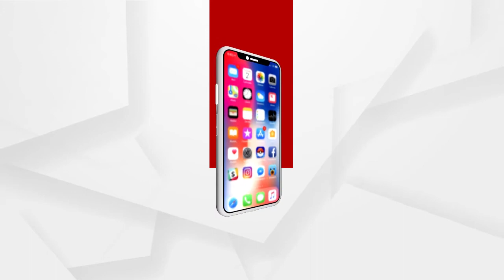ଶୁଣନ୍ତୁ ପ୍ରଧାନମନ୍ତ୍ରୀ ନରେନ୍ଦ୍ର ମୋଦିଙ୍କ ଉଦବୋଧନା .....